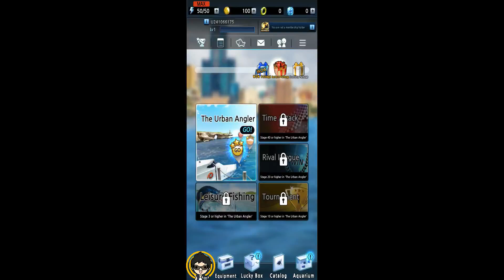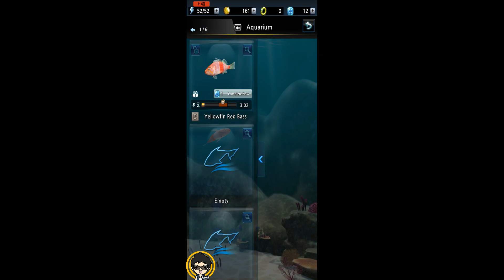Fishing King :The Urban Angler Android/iOS Gameplay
◆◆◆ A game that captures the true excitement of the struggle between man and fish! ◆◆◆

Cast, Land, and Compete!
Real live competition fishing! 'Fishing King!!'

▶ Embark on an urban angling adventure!
No more pointless waiting around for fish to bite! Work your way through the stages to the top!
Complete quest after quest to rise to the top, becoming a true master angler!

▶ The hottest fishing grounds all over the world at your fingertips!
Transport yourself to the world's richest fishing grounds wherever you are - at home, at work or in your car!
Endless sprawling seas and magnificent seascapes!

▶ The excitement of the hunt at your fingertips!
Easy one-handed play! Cast, hook and reel in!
Realistic and dynamic fishing battles!

▶ Why play alone when you can play with friends?
Multiple fishing tournaments are held each day. See how you measure against players from around the world!
Catch the most fish or the largest! Keep tabs on your opponents' progress in real time as you compete!

▶ Who's the best angler around?
Engage new rivals daily in exciting fishing battles!
Tirelessly work your reel to seize victory! Prove yourself a true fishing master!

▶ Keep your favorite prize fish in your Aquarium.
Fill your Aquarium with your favorite and most memorable catches!
The fish you keep in your Aquarium might bring you unexpected gifts from time to time!

※ The game requires the following permissions:
- WRITE_EXTERNAL_STORAGE for saving game data
- READ_EXTERNAL_STORAGE for loading saved game data
- GET_ACCOUNTS to access account information
These permissions will not be used for purposes other than installation of the game, gameplay, and analysis.